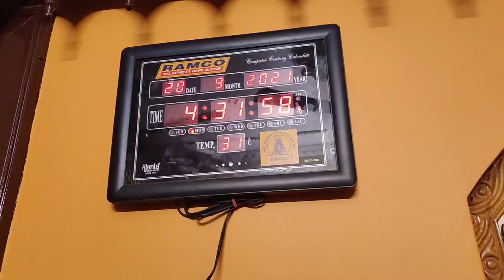ମୋର love/arrange marriage ? stadium ରେ ଖାଇଲୁ ଦହି ବରା ଆଳୁ ଦମ 😍odiavlog